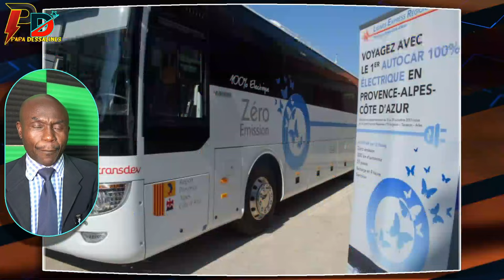Bwaa mare pou moun solino, polisye nan zon nan voye yon mesaj piman bouk bay Babekyou